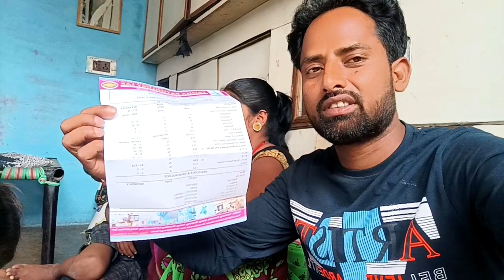Soni ko Tayfaid Ho Gaya | dailyvlogs cutecouple | S P Couple Vlogs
Keywords.
S P Couple Vlogs
S P Couple Vlogs gonda
S P Couple vlog
Pawan Soni Gonda
S P Couple Vlogs today
Love marriage
Real life vlogs
Couple Vlogs
Village
Nandini Ashish ka video
Jharkhand vlog
Love
Your love story part
Love story
Couple goals
Love marriage story
lovemarregestory
lovestoryvideo
Couple life vlog
life
Love life vlog
Couple life
Vlog video
New vlog video
New video
Vlog indian couple
Daily vlogs
Vlog
Daily vlloger
life if a daily vllogger
Hindi blogs
Village life blogger
Village life style Vlogs
Village food
Indian village
Village cooking
love marriage couple song
Love marriage couple stutas
love marriage vs arrenge marriaged
Marriage anniversary
Love marriage ke liye family ko kaise manye
Village vlloger joyti today
Village vlog cleannig
Nadia Malik village food vlogs
Food vlog malyalam

Cow milking village
गांव का सुंदर जीवन
Love marriage ke 5 sal bad
ईट के चूल्हे पर पूड़ी बनाए
Vijay Riya Matti ka ghar
Vijay Riya sapno ka ghar
Gav ka ghar
Love marriage pregnant
Love marriage drama
Love stutus
Sunil gudiya Bihar
Sunil gudiya
Mithun kajal
Mithun kajal ka ghar
Kajal Mithun ki video
Nandini
Vijay Riya
Cute couple stutus
Cutecouple WhatsApp status
Cute couple tik tok
Sweet couple
Couple tik tok
Couple kiss
Fanny Couple
Couple Video
Couple vlogger
New vlog video
Vlog video
Husband wife village life india
Jharkhand vlog
Indian couple vlog
India Village
Vijay Riya ka video
Vijay Riya ka Ghar kaha hai
Indian housewife blogger
Indian housewife daily routine vlogs
Indian mom life vlogs
Morning Blog
Morning routine vlogs
Saree lover
Saree vlog
Meddle class family vlogs
Vlloging
VLOG
Indian mom and beauty
Shiwani Kumari new video
Shiwani Kumari official
Shiwani Kumari new song
Mr vishunuraj fun
Mr vishunuraj fun video
Malti Chouhan vlog
Rk Rajani kaushal gorakhpur
Rk Rajani kaushal ke video
Gorakhpuriya bhauji official
Gorakhpuriya bhauji vlogs
Gorakhpuriya bhauji new song
Amit badana
Indian hacker
Indian hacker new video today
Couple
Aarti chotu love story
Aarti chotu
Bihar village life style Vlogs
Ruptara vlogs
Crezy xyz
Gonda City vlogs
Gonda
Bahraich vlogs
Lucknow city vlogs
Up vlloger
Up vlogs
Born baby video
Cute baby vlogs
Anjali Kumari
Anjali officiale
Pawan Singh new video
Sahil vlogs
Pahadi vlogs
Trending video
Reqwach kaise banaye
Love marriage love story
Village love story
School love story
Mishti and mishutu
Sonu sud video
Gav me khana kaise banate Hain
Indian farmer vlogs
Haryana Vlog